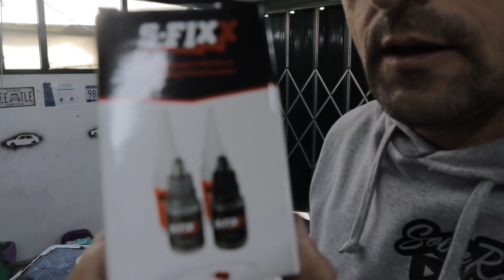Plásticos partidos? resolução rápida e pratica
➢ SWIFT/BIC: BBPIPTPL

Parcerias